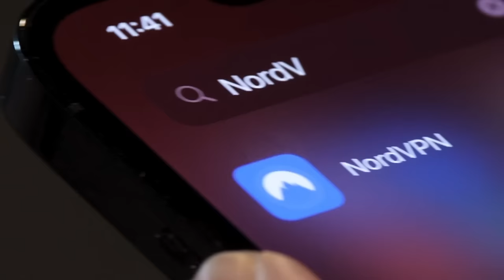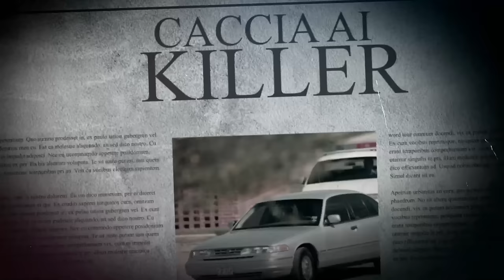BRACCIO DELLA M0RTE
Offerta Black Friday! Vai su per avere uno sconto esclusivo + 4 mesi extra sui piani biennali di NordVPN! Prova il piano Plus per ottenere NordVPN + NordPass ad un prezzo speciale.

L'assurda e complessa storia di Karla Faye Tucker, un caso che ha dato molto da parlare sul tema della pena di m0rte.